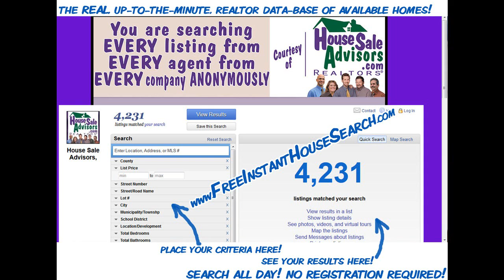3_Bedroom_For_Sale_House_in_Pickford_Drive_Lancaster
3_Bedroom_For_Sale_House_in_Pickford_Drive_Lancaster. THE SUBURBS CLOSE TO EVERYTHING! 3 BRs, 1 1/2 baths. Garage + plenty of off-street parking! Ceramic tile flrs! New Carpet! Big fenced yard w/shed! High-end portable indoor A/C units included! New Roof! Zoned heat! Low maintenance vinyl exterior!